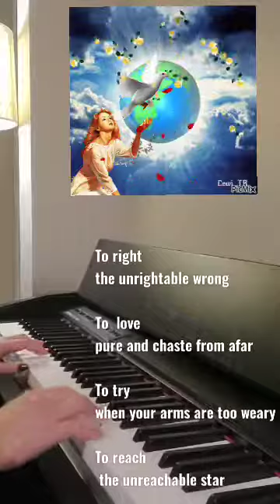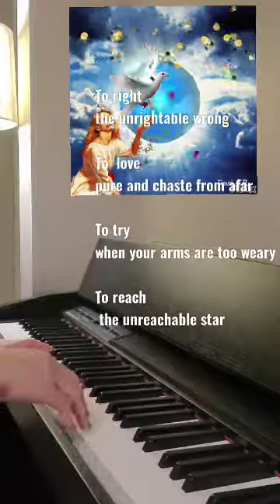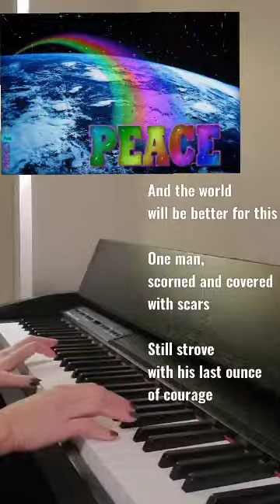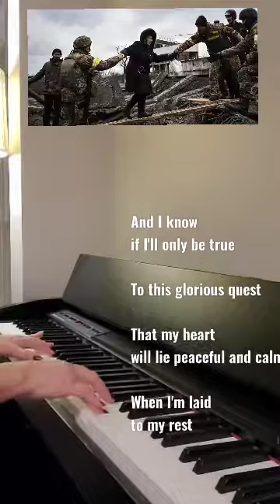Impossible Dream (piano cover by Leah)